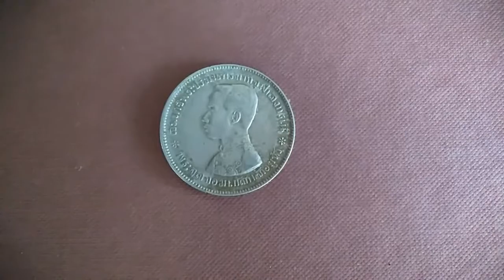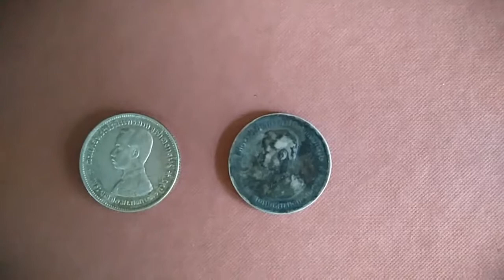Rama V Coins - One Baht type